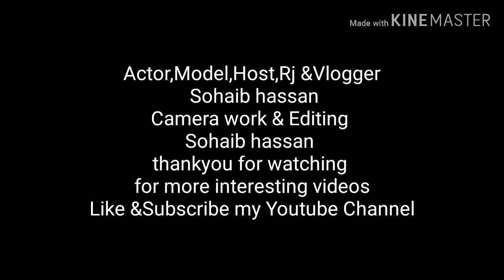Behopari ka izhar e khayal mehngai k barey maun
Spini Road Bakra mandi k aik behopari ka izhar e khayal mehngai k barey main aur logo ka rujhan bakra mandi main main bohat kam